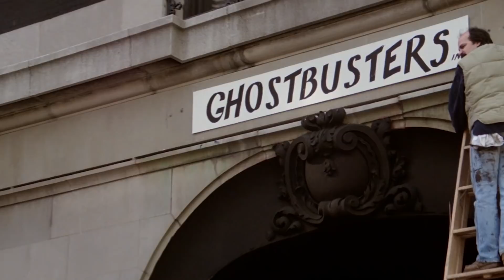El Final De Ghostbusters: Afterlife Explicado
¿Quién vive? ¿Quién muere? ¿Quién vuelve al más allá de donde vino? Y lo más importante, ¿a quién se le cubre de baba? Este es el final de Ghostbusters: El Legado, explicado. Obviamente, hay spoilers por delante.
Podría decirse que el personaje más importante de Ghostbusters: El Legado es Phoebe, la joven y brillante nieta de Egon Spengler. Es Phoebe la que desvela el misterio del corazón de la película y, de paso, establece una conexión entre generaciones de su distanciada familia.
Al principio de la película, Phoebe es una extraña no solo en Summerville, sino en su propia familia. Al final, es el corazón de su nueva familia y grupo de amigos, una heroína para el mundo y una Cazafantasmas nueva, continuando la tradición establecida por su difunto abuelo.
Vemos su viaje hacia la autorrealización, pero ¿qué pasará luego? Es fácil imaginarla como el primer miembro junior de los Cazafantasmas, yendo a una escuela científica de Nueva York en el día y llevando una mochila de protones por la noche.También es fácil verla en Summerville, archivando y continuando el trabajo de su abuelo mientras profundiza en los misterios de Gozer. Pase lo que pase, tiene un futuro brillante porque aprendió a ser ella misma.

El futuro de Phoebe | 0:00
El futuro de Trevor | 1:06
El futuro de Callie y Gary | 1:44
El futuro de Podcast | 2:34
El futuro de Summerville | 3:20
¿Seguirá Gozer atrapado? | 4:09
¿Una catástrofe más? | 4:53
Peter y Dana | 5:42
¿Cuántos fantasmas quedan por atrapar? | 6:26
El futuro de los Cazafantasmas | 7:12
El legado de Egon | 8:13